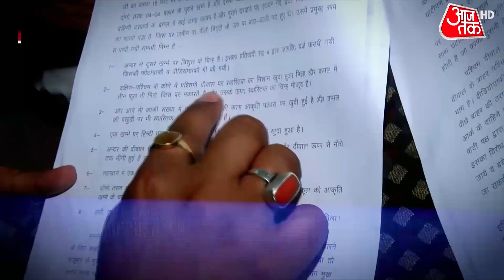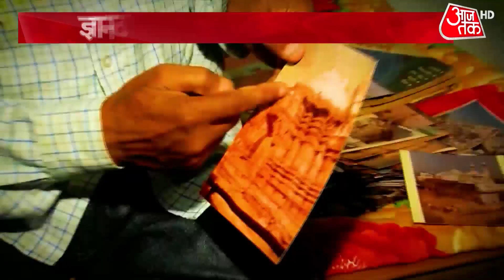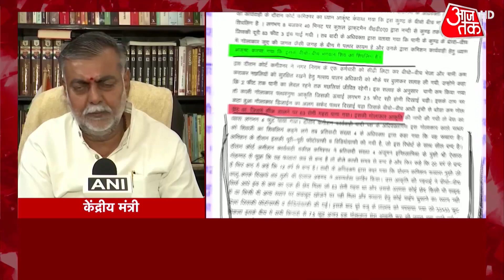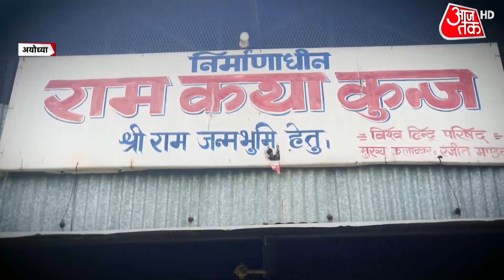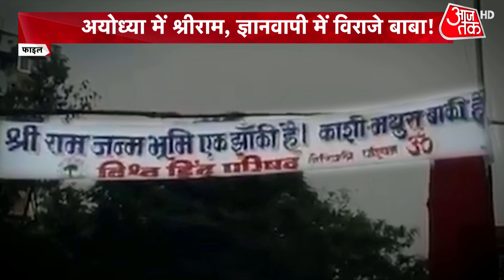Gyanvapi Controversy: ज्ञानवापी की लड़ाई...लौट के काशी आई | Gyanvapi Masjid | Latest Hindi News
The Supreme Court has transferred the case to the Varanasi district judge, noting that the “selective leaks” of the survey report must stop. The court was today told by the Muslim side that the survey report was ‘selectively leaked’ to the public. Watch this video to know more.